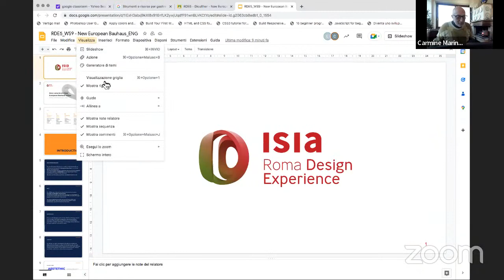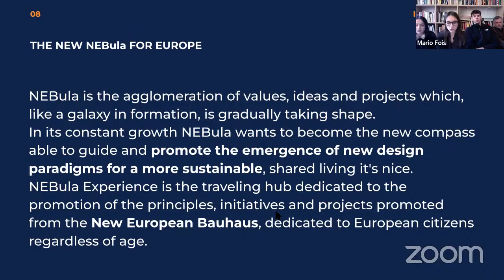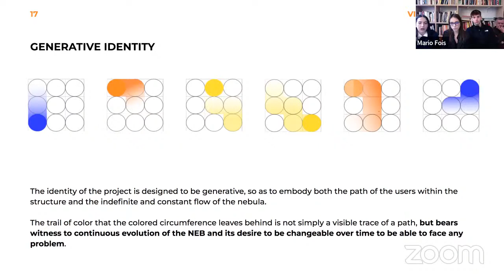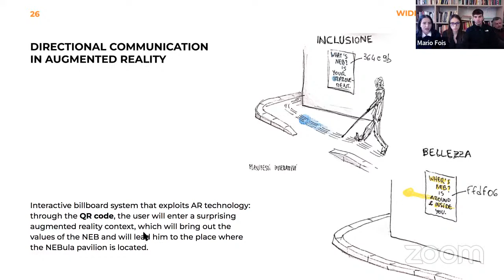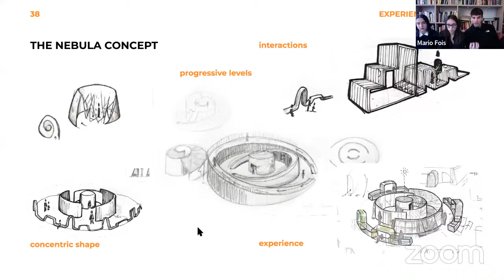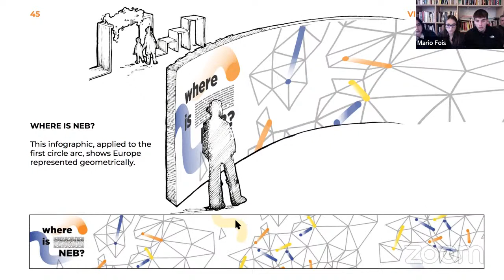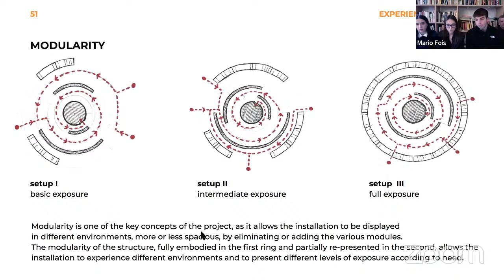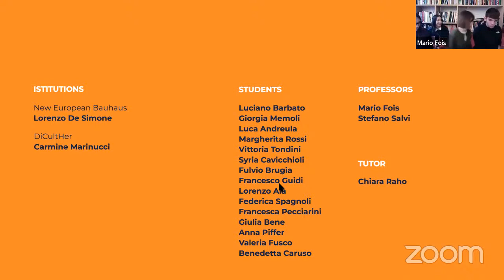Webinar #62 – 10 febbraio 2023 – Comunicare il valore culturale del New European Bauhaus (NEB)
Il quindicesimo webinar DiCultHer della serie 2022-23, in programmazione per il giorno 10 febbraio 2023 dalle 15:30 alle 18:00, ha per titolo: Comunicare il valore culturale del New European Bauhaus (NEB).

Il Webinar è dedicato alla presentazione dei lavori delle studentesse e degli studenti dell’ISIA di Roma che hanno affrontato il tema di come comunicare il valore culturale del NEB.

L’iniziativa è parte della quinta edizione della Roma Design Experience (RDE) promossa dall’Istituto Superiore per le Industrie Artistiche Roma (ISIA) di Roma. Il format della RDE prevede il coinvolgimento di partner esterni, in questo caso DiCultHer, per lavorare insieme con gli studenti su tematiche legate alla complessità, attraverso l’approccio del design sistemico.

Suddivisi in gruppi, i team lavorano ciascuno su di un tema di ricerca, spaziando fra i diversi ambiti del Design (Comunicazione, Prodotto, Servizi), accomunati dagli stessi valori: sostenibilità, collettività, inclusione. Per l’edizione 2023, il tema proposto da DiCultHer è: “Come comunicare il valore culturale del NEB”

Programma

Introduce: Carmine Marinucci, Presidente DiCultHer

Partecipano: Docenti e studenti di ISIA RM